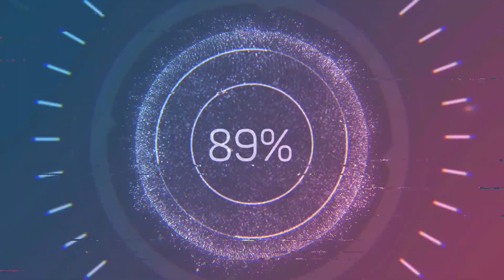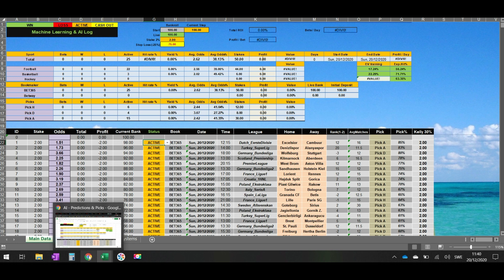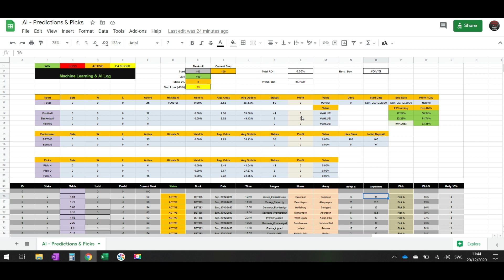Google Sheets Logbook with Predictions & Picks - ValueBetting 20/Dec/2020 - ML& AI in Sports Betting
In this video i present you my Google Sheets Logbook that will be online and free for everybody to follow.
Machine Learning & AI in Sports Betting